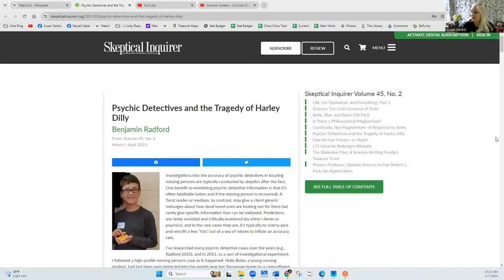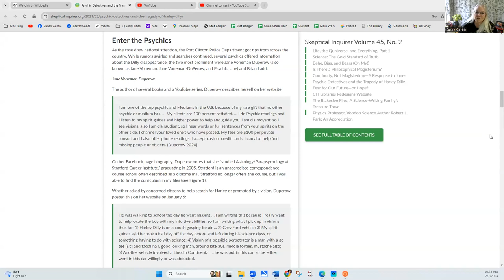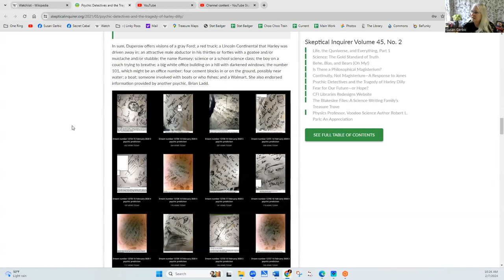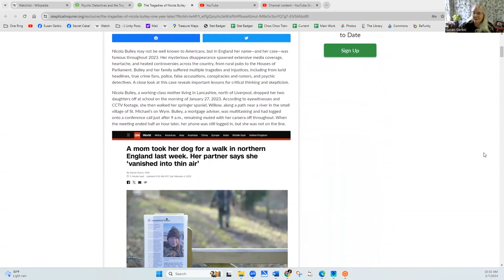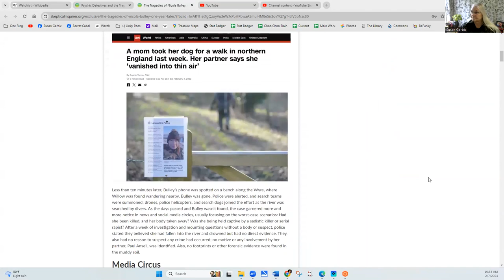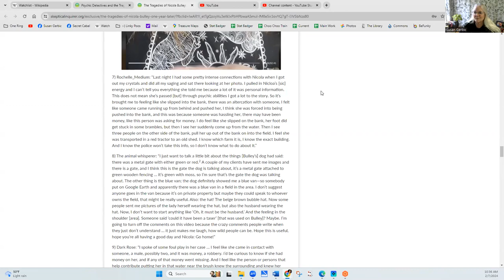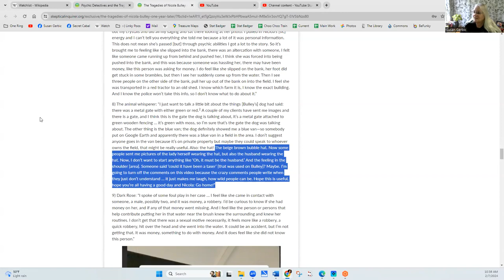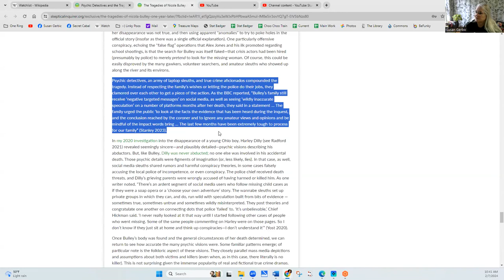Ben Radford vs Psychic Detectives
Links mentioned ...